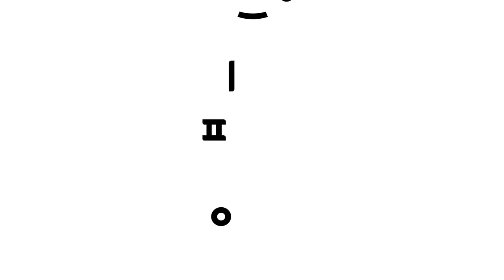[NEW✨] 노란 버스가 고장났어요! 🚌 | 핑크퐁 자동차 수리놀이 | 아야 아야🥲 버스 바퀴가 사라졌어요 | 자동차 정비놀이 | 핑크퐁! 인기동요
☆ 빵빵! 버스들이 크게 다쳤어요! 자동차 병원에 찾아온 노란 버스, 빨간 2층 버스, 초록버스를 핑크퐁, 니니모와 함께 뚝딱뚝딱 수리해요!

⏰ 영상 순서
00:00:00 노란 버스 바퀴가 사라졌어요
00:04:11 빨간 2층 버스가 넘어졌어요
00:06:39 초록버스 문이 날아갔어요